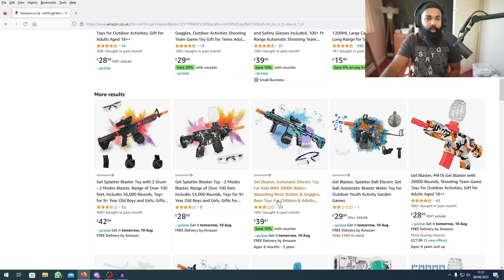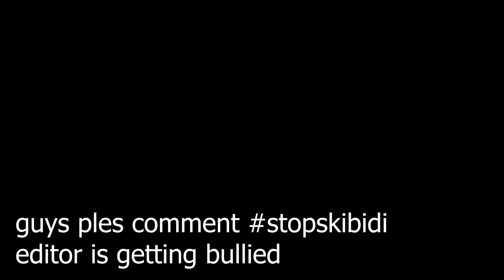UNBOXING *ALL* GEL BLASTERS